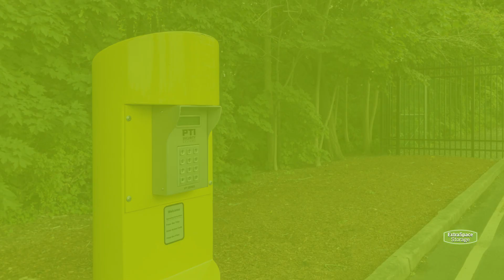Storage Units in Boulder, CO - Extra Space Storage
Looking for convenient, secure storage in Boulder, CO? Extra Space Storage has conveniently located storage facilities near Valmont, Gunbarrel, and Eldorado Springs, and offers a wide range of storage options to meet your needs.

Storage facilities in Boulder feature a number of great amenities, including:

First-floor access and drive-up access
Security features including on-site resident manager, video surveillance, and electronic gate access

If you're looking for a clean, well-maintained storage facility with a friendly, professional team ready to help you, you've come to the right place. Reserve your storage unit today